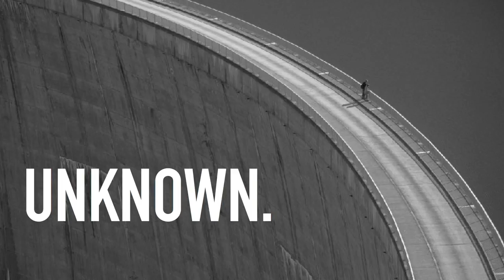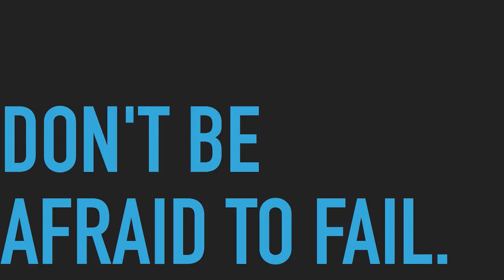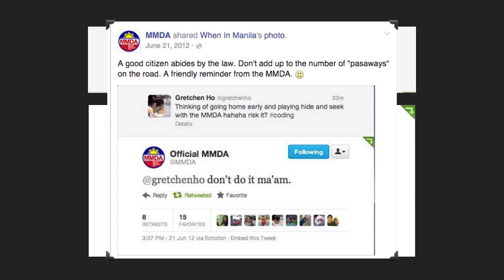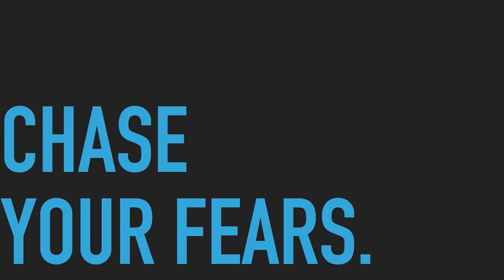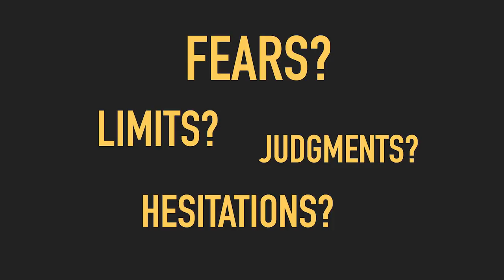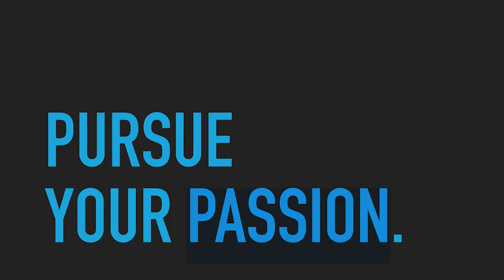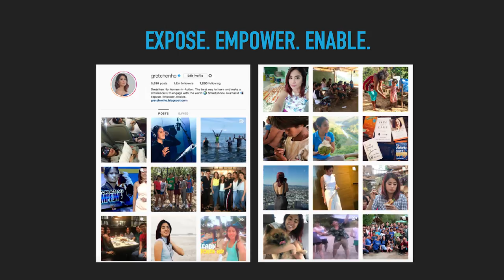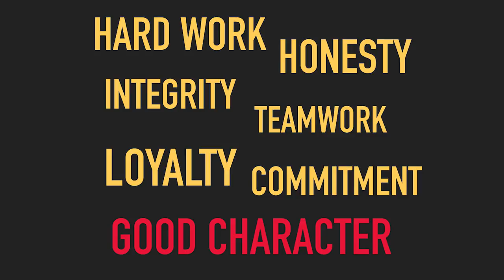Live Your Purpose With Passion | Gretchen Ho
Gretchen Ho closed out TFCU Talks Sydney telling her story about not knowing where to go 5 years ago, embracing transition, facing fears, and eventually pursuing your passion. Needless to say, we were all inspired after her talk.